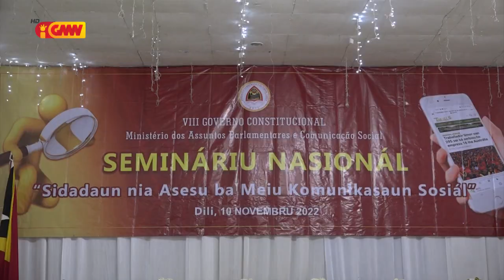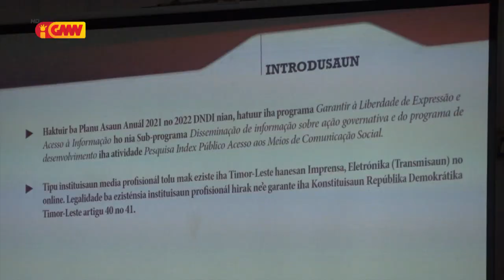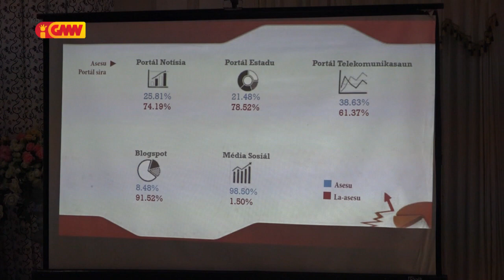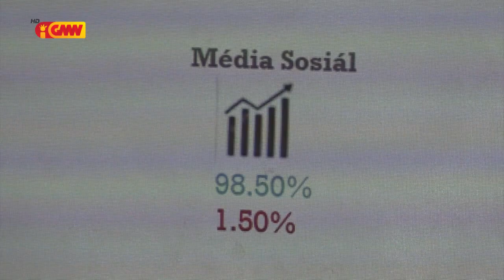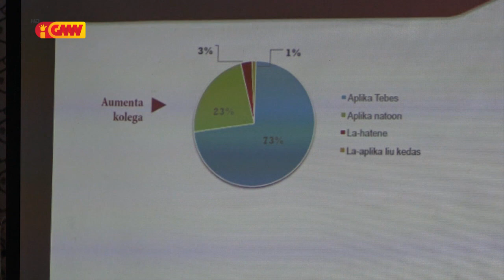Televizaun halakon media online